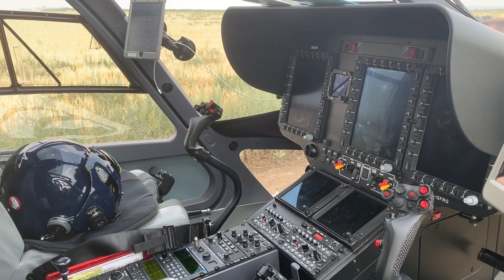A look inside the STAR Air Ambulance helicopter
An average of 25 people lose their lives every year, in car accidents on rural Saskatchewan roads, and STAR Air Ambulance helps with the rescue operations.